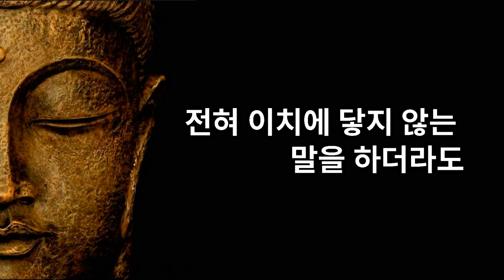사람은 절대로 변하지 않는다 변하길 바라지마라ㅣ인생명언ㅣ조언ㅣ지혜ㅣ좋은말ㅣ오디오북ㅣ철학